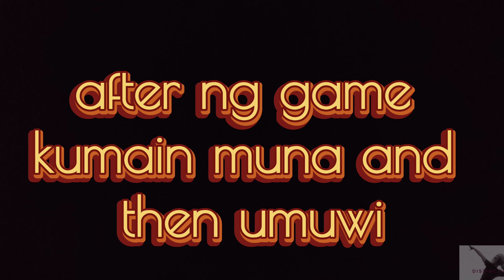IDOL "ARA" NG PAMPANGA Championship game Team ara vs. Team Dimac